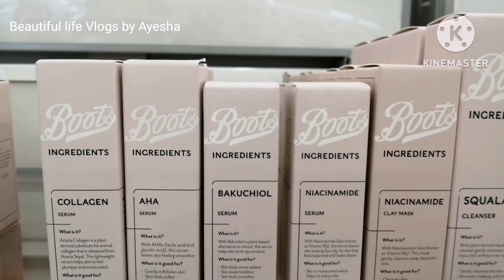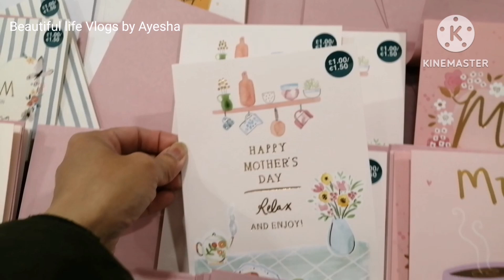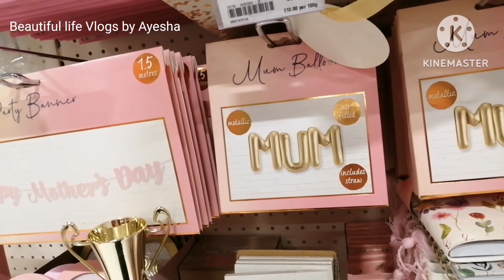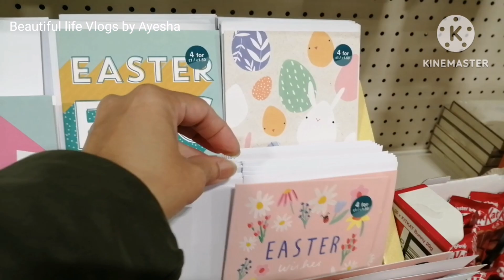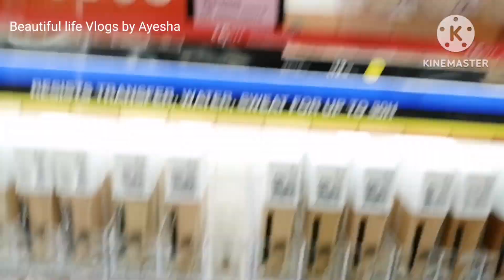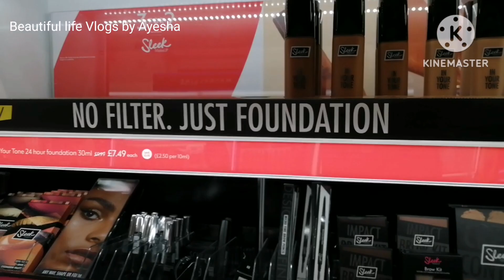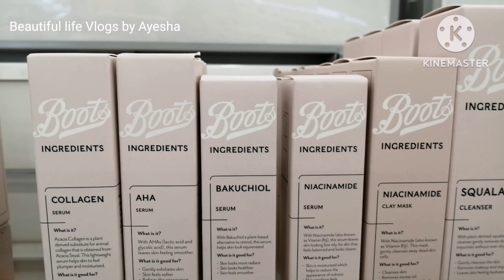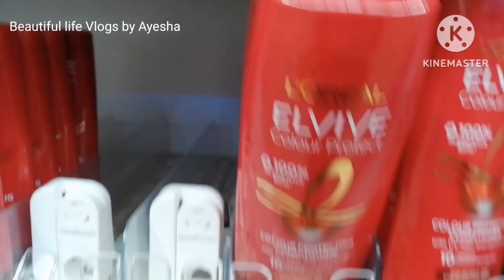Come shopping with me